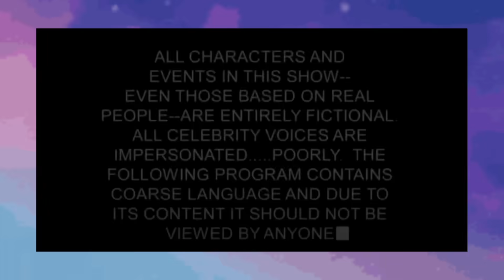MILEI y LA FALTA DE COMIDA EN ARGENTINA | Mi opinión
Hola, soy Sassy :) esta es mi opinión y el dolor de vivir con ruido de tripas desde pequeña y saber el dolor que es crecer sin privilegios monetarios.

Te pido que si haces una reacción sobre este video, primero por respeto y educación, me envíes un mensaje por DM, como dice Franco Escamilla, la no respuesta no significa que haya dicho que sí. Gracias por leer :)

♥ (puras mamadas, ojo mal pensado!)
♥ (puras pendejadas, es twitter bro)

te dejo el link de PayPal que aunque sea un poquito ayuda !

Muchas gracias! ♥